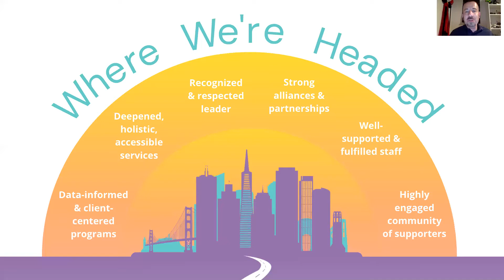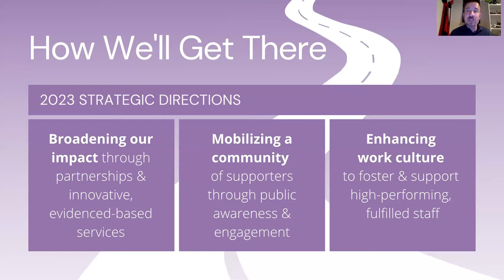The 2020 State of ATC Address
2020 has been a wild year for so many reasons—and through it all, At The Crossroads has continued to provide in-depth counseling services, food, and supplies to young people experiencing homelessness and housing instability—with the urgency and care that this work requires. We've also been making big plans for the future of our organization so that we can get bolder in our response to a growing crisis on our streets.

This video was a live presentation and Q&A offered by ATC's staff and Board Chair on November 18, 2020.